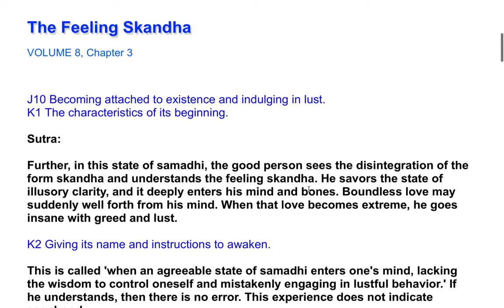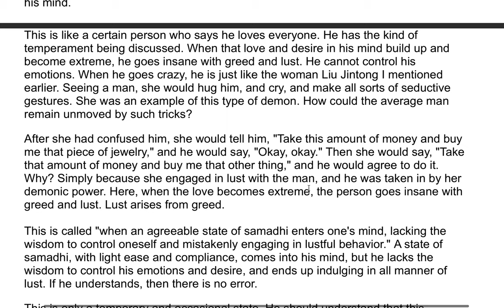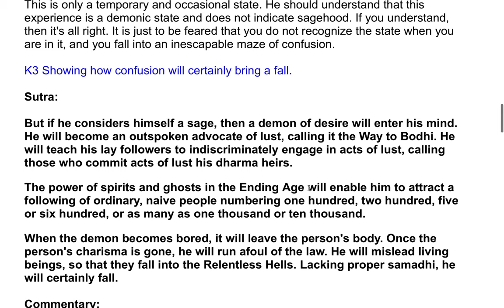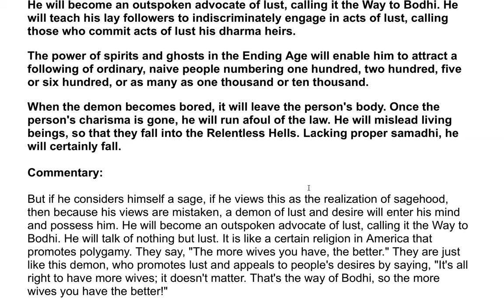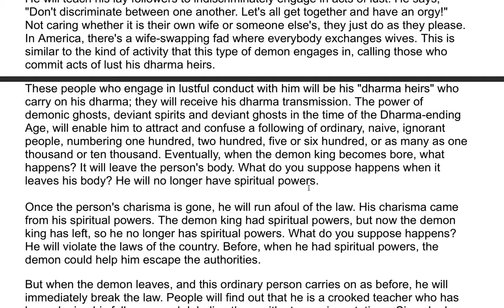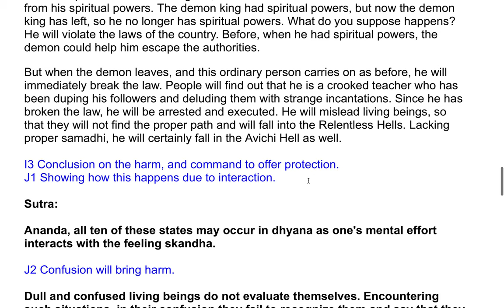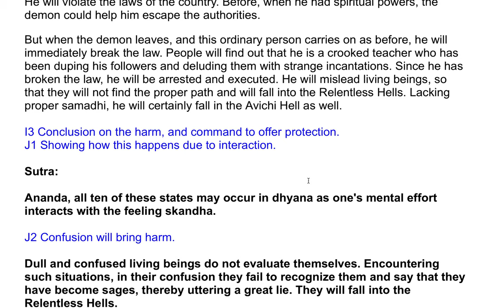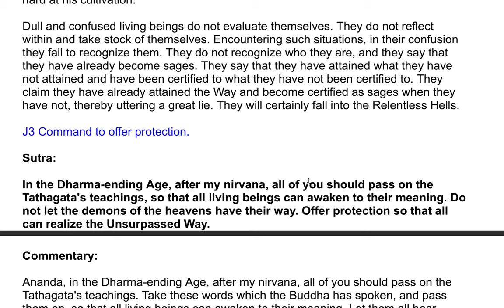The Shurangama Sutra| A Commentary by the Venerable Master Hsuan Hua 180